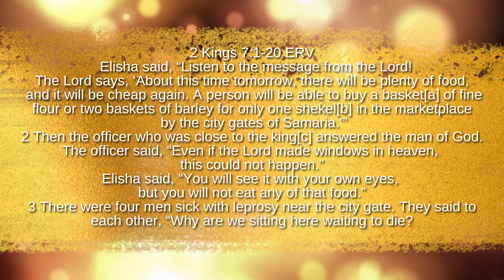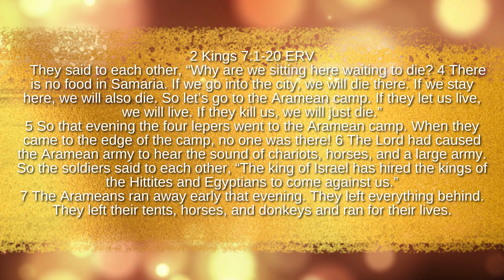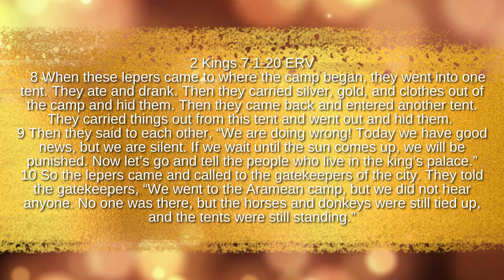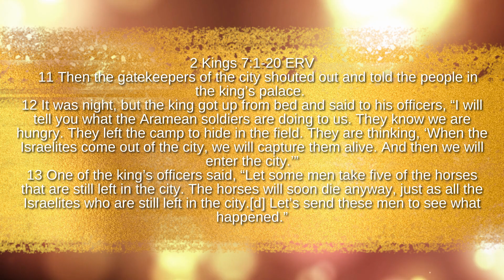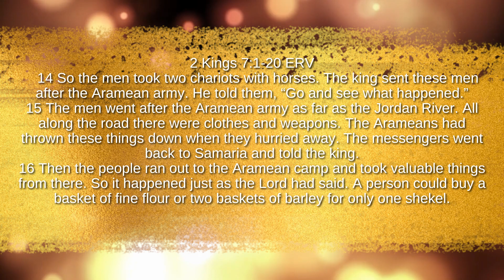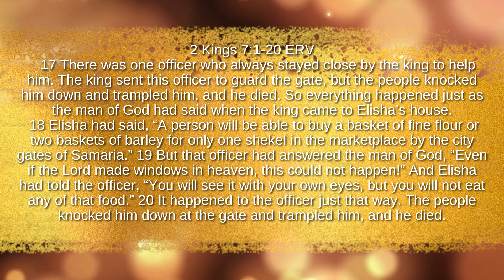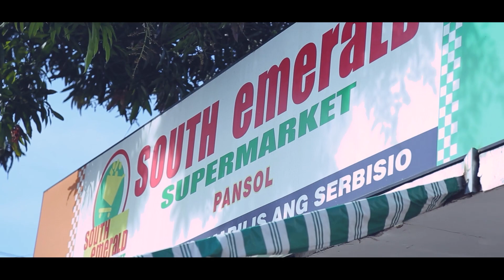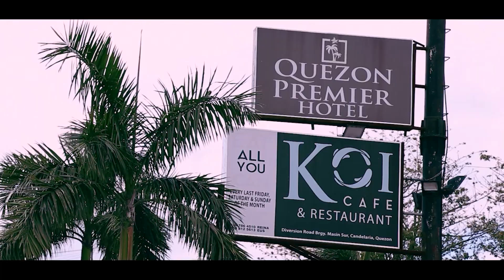Super Rich God | TBN Asia | Radical Faith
Receive fresh revelation from God through Bp Carding Sio as he talks about “Radical Faith”.